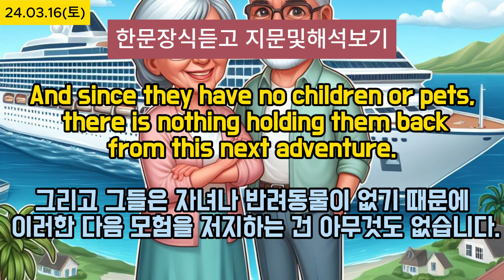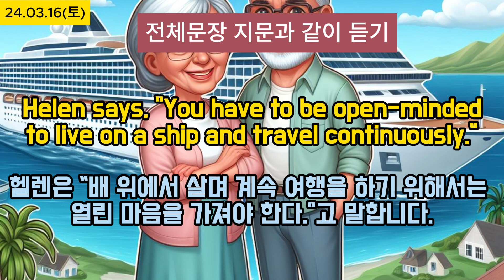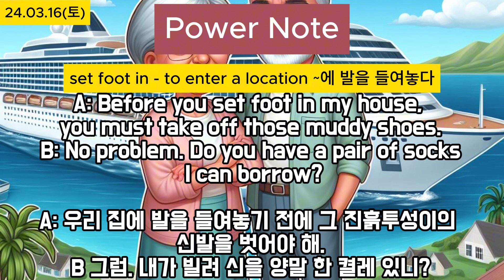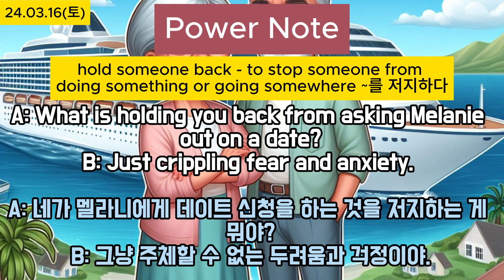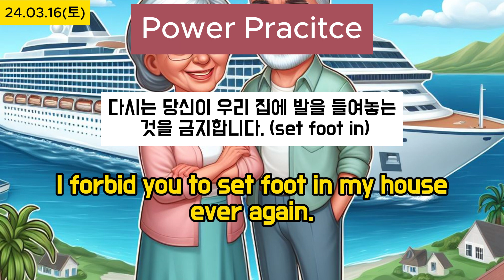Power English(24.03.16)with EBS Radio, 매일 영어공부